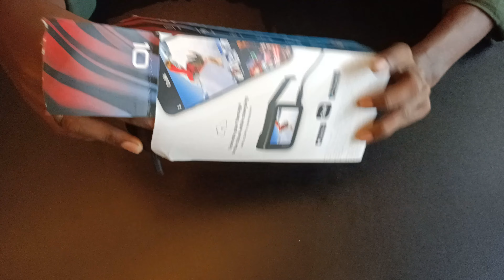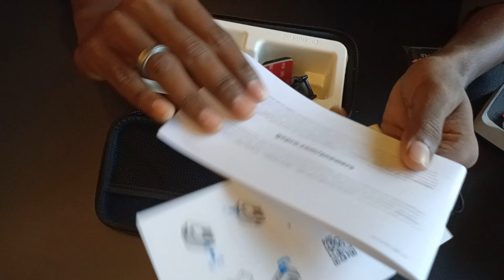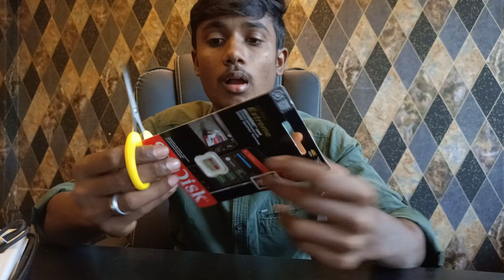Gopro Hero 10 Black Unboxing Video | Tamil Review | Best Action Camera..எப்படியோ வாங்கிட்டோம் 😍